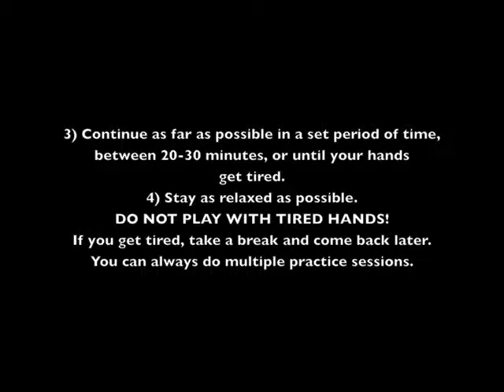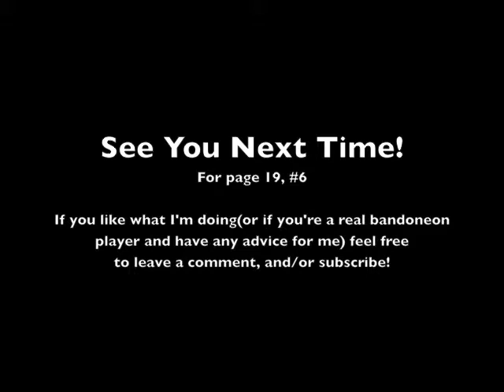Learn Bandoneon Ambros page 19 #5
Hi all,

My name is Brett Lemley, and I'm the Director of the Tango Mercurio Community Orchestra in Washington, DC. I've been learning the bandoneon since 2013, and thought it would be helpful if I made some videos to help beginners learn this instrument, especially if they don't have access to instruction.

I'll be working out of the 'Metodo Completo Para El Estudio Del Bandoneon' by Pedro Ambros, and the videos will eventually demonstrate each exercise in the book.

Let me know if you find these useful, and post any questions you have. I'd be happy to give any help I can.